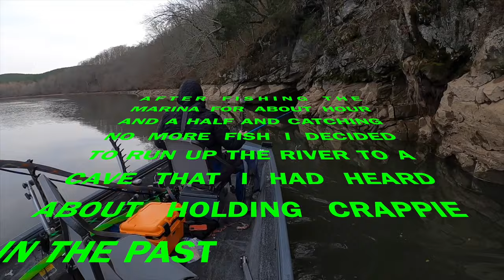This Cave Is Loaded With Crappie